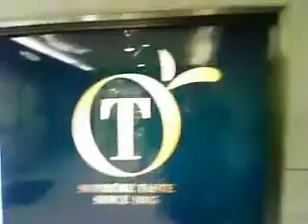新宿高野のところで地下街から地上へ出る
tube 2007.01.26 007 - shinjuku takano